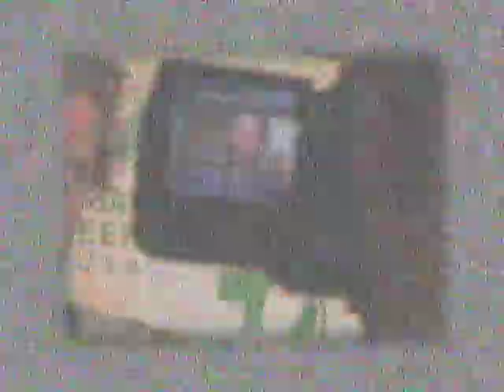Pre-Oscar Party - Josh Tickell, Kari Whitman and Gavin Rossdale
We heard from Josh Tickell about his movie, Fuel, and his partnership with Global Green to drive a veggie-fueled school bus on tour around the country to teach kids about going green.

Kari Whitman, designer to the stars, talks about decorating with recycled furniture at Jessica Alba's crib.

Gavin Rossdale had solar panels installed on his house, and he and Gwen Stefani (also in attendance) teach their young, fashionable fam recycling and reusing. As the UK rep, he also let us know the eco efforts across the pond are going splendidly. They now have compost rubbish bins as well as recycling.